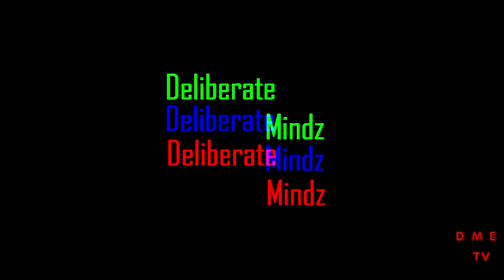ATL vs SC Showcase @SENSATIONS LOUNGE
ATL vs SC showcase in Columbia, SC at Sensations Restaurant & Lounge.